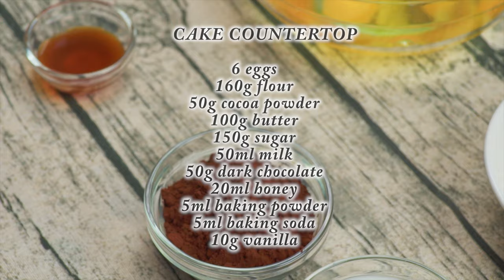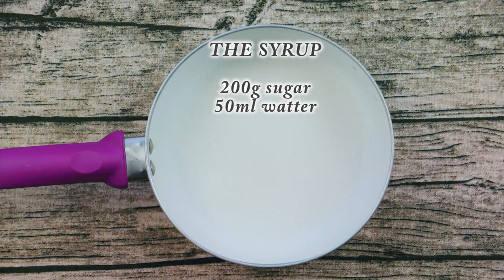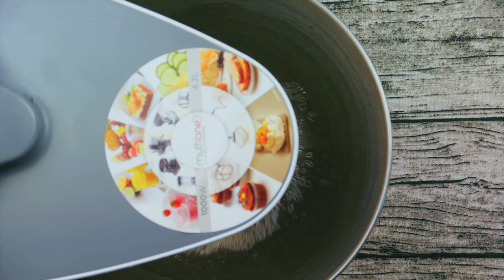Chocolate cake with caramel | How to do it | Tutorial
The easy way to make a tasty Chocolate cake with caramel!